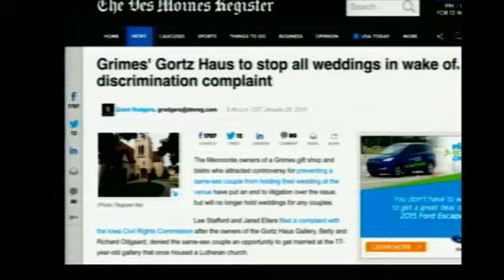NC RFRA - Attorneys Tami Fitzgerald and Austin Nimocks 04-29-15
TFOT - 4/29/15    Religious Liberty is under attack in America like never before.  Though leaders in Indiana lost sight and 'fail' short in a law protecting religious liberty, North Carolinians are working to establish just such a law to reassert the First Amendment rights that so many have taken for granted and allowed to be trampled.  Today's guests Tami Fitzgerald (North Carolina Values Coalition) and Austin Nimocks (Alliance Defending Freedom senior counsel) .  Listen and learn - are the citizens in your state protected?  As small business owners and now pastors are being threatened - whether agnostic, atheist, or evangelic -  it's time to STAND - without 1A rights you will lose the ability to express your views, right to association, or support a cause.  RFRA puts power back in your pocket with your dollar through capitalism rather than government dictating who can/can't do business according to the beliefs they determine.